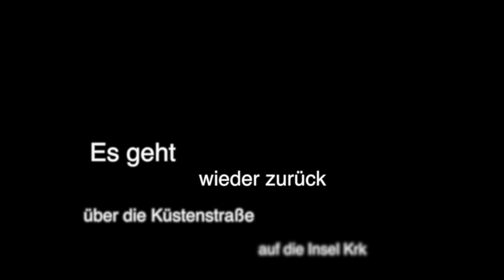Kroatien Urlaub mit dem Motorrad Teil 3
In diesem letzten Teil geht es von der Insel Pag wieder zurück mit der Fähre über die Küstenstraße nach Krk. Abends noch ein Treffen mit ehemaligen Arbeitskollegen und einem Leckeren Essen :-)
Der nächste Tag führte uns zunächst nach Pula wo wir Sarina´s Cousine Martina getroffen haben, anschließend ging es weiter über Trieste, Udine und Tolmezzo zum Plöckenpass nach Österreich in unser Hotel. Der letzte Tag führte uns durch´s Pustertal in richtung Sterzing zum Jaufenpass und zu guter letzt über das Timmelsjoch     in´s Allgäu.
Eine wahnsinns Landschaft, schöne strecken zum fahren leider auch mal ein bisschen Regen, tolle Pässe :-) auf Insgesamt 9 Tagen und 2300km.
War ein richtig geiler Urlaub :-)

Song: Cool - Motivational

Gopro Hero 4 Session
Gopro Hero 5 Session
Gopro Hero 5
DJI Osmo Pocket
DJI Mavic Air fly more combo
Canon G7X Mark II
Halter Set für Gopro
Anker Powerbank
Kabel Tasche

Die Amazon Links in der Videobeschreibung sind Afilliate-Links. Wenn ihr über diese Links etwas kauft, bekomme ich eine kleine Provision, ohne dass sich der Preis für euch ändert. Vielen Dank dafür :-)